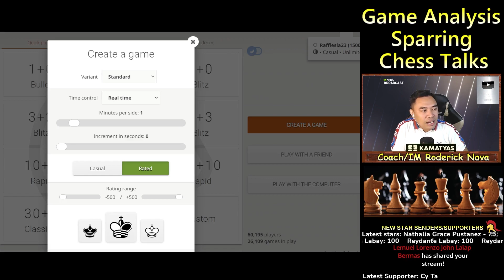IM Roderick Nava VS Boundbait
Sparring Game from live streaming